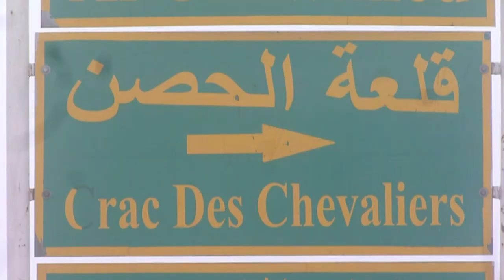EXCLUSIF - Syrie: le Krak des Chevaliers résiste au régime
Les arabes l'appellent la forteresse imprenable: situé dans la province de Homs, le Krak des Chevaliers est devenu la bête noire du régime de Bachar al-Assad. Ce château fort stratégique de l'époque des croisades est tenu par l'opposition depuis plusieurs mois. Les bombardements meurtriers sont quotidiens, les attaques des milices aussi. Malgré tout la forteresse tient, au prix de nombreux morts. Durée: 01:28